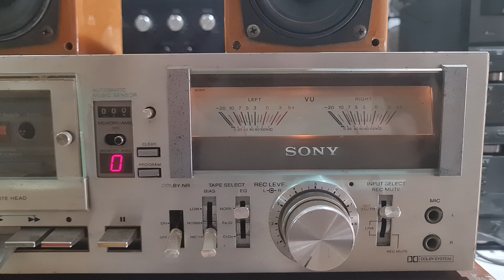SONY CASSETTE DACK price- 8000/- FOR SALE CALL MSG 9828134230